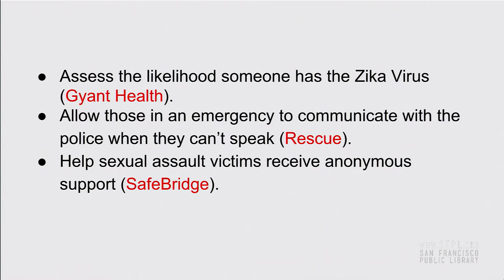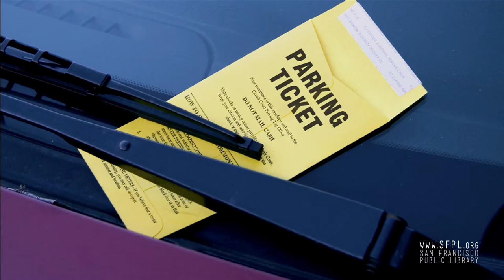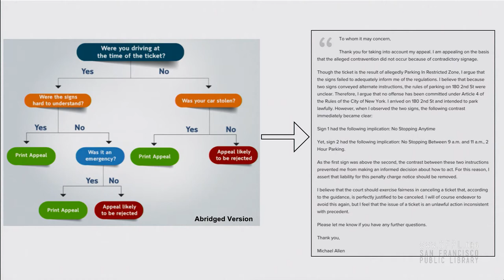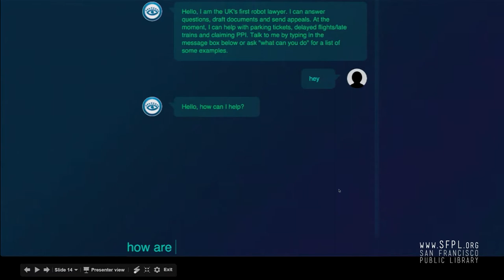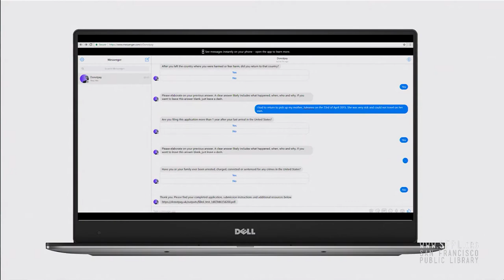Josh Browder of DoNotPay "Chatbot Lawyers" at the San Francisco Public Library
Josh Browder researches conversations between humans and machine intelligence "chat robots." This event was part of Digital Inclusion Week 2017